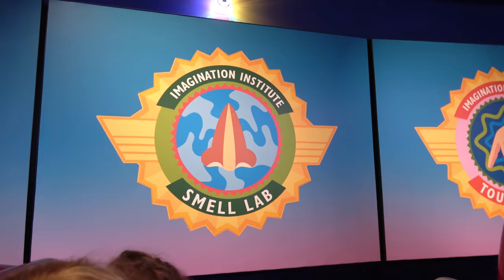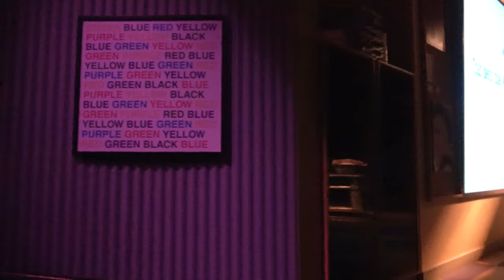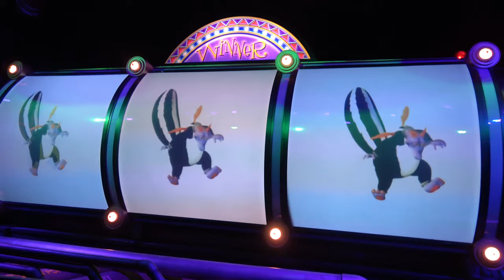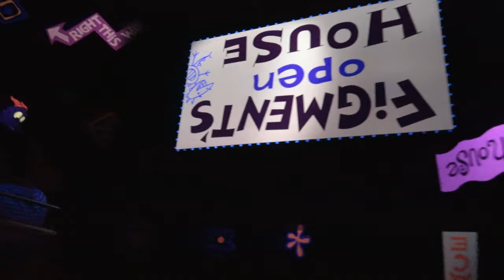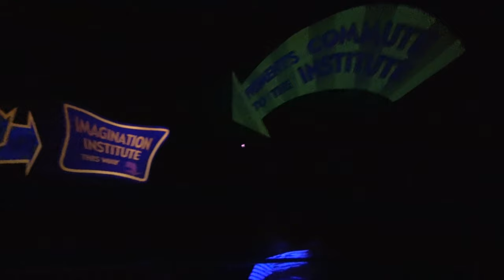Journey Into Imagination with Figment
Journey Into Imagination with Figment.  Journey Into Imagination with Figment is a full ride video of one of Epcot’s oldest rides.  In 2019, we visited the Walt Disney World parks and recorded several full length rides.  This is the 1st full ride video in that series.

Disney World is our favorite place to vacation and we are so excited to show you our experience with the full ride of Journey Into Imagination with Figment.  Join Figment and us as we Journey Into Imagination with Figment at Walt Disney World’s EPCOT park.

It is totally free and we would love to have you.

Please leave your "Comments" down below with:
1. Have you ever been to Walt Disney World?
2. Have you ever been on the Journey Into Imagination with Figment ride?
3. What is your favorite park?

You will see new toys, games, and awesome trips.

Sony Alpha a6400 Mirrorless Camera (Amazon)
Sigma 16mm F1.4 DC DN Contemporary Lens for Sony E Mount Cameras w/Advanced Photo and Travel Bundle (Same price as Lens all by itself) (Amazon)

We would be happy to review any toys or board games.